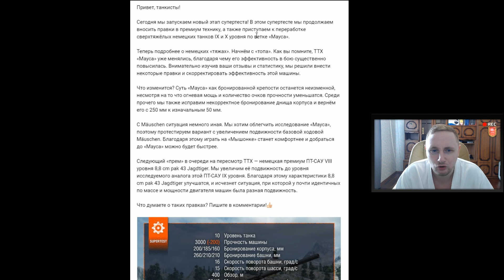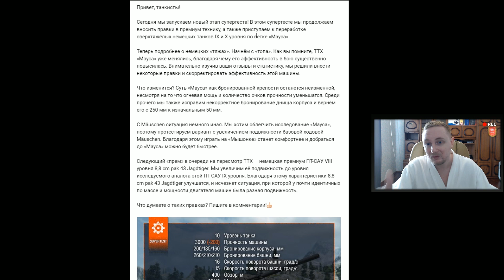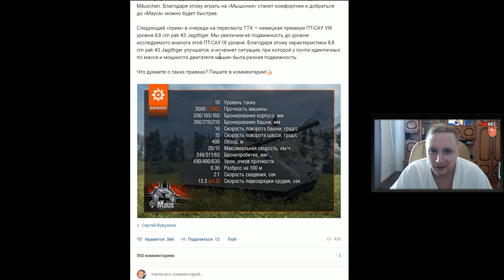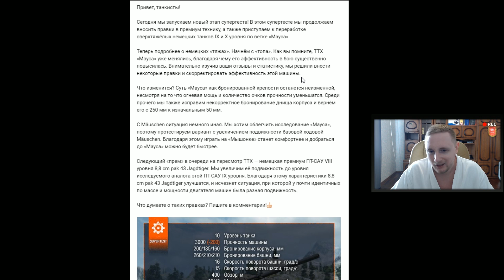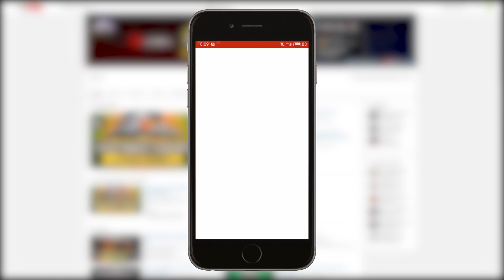Срочные Новости ● Мауса нерфят, а Mäuschen и 8,8 Jagdtiger апают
Муразор плохой. Муразор немцефил. Муразор апает только немецкие танки.

А он взял и понерфил Мауса. И что вы теперь скажете? ;)

Поддержать Джова:
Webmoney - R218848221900